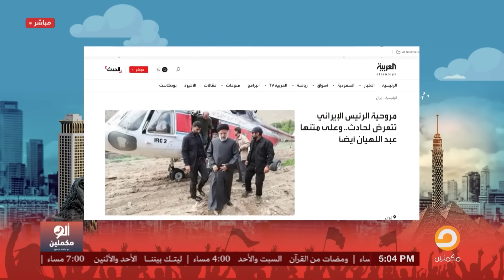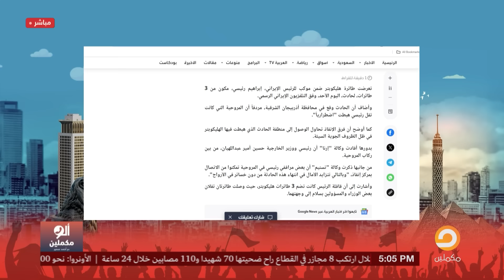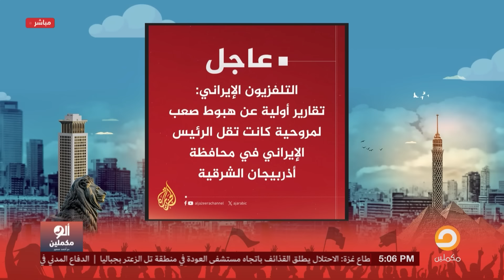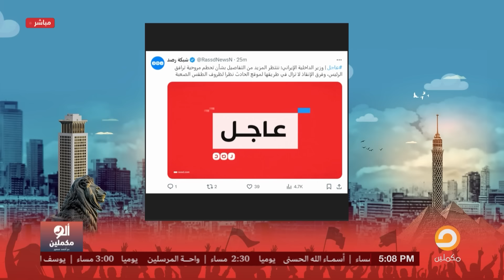محاولة اغتيـ ـ ـال للرئيس الإيراني بعد استهداف طائرته.. تفاصيل خطيـ ـرة!